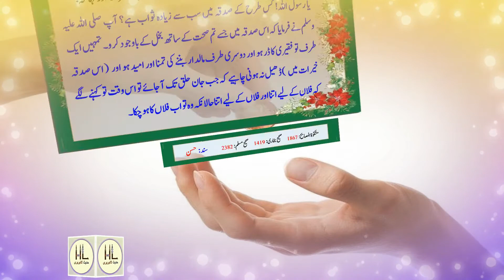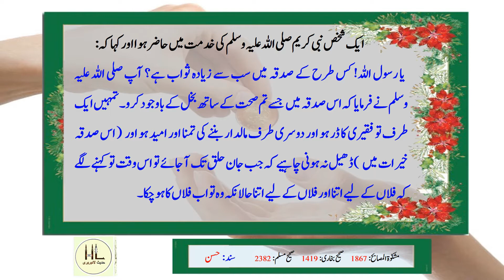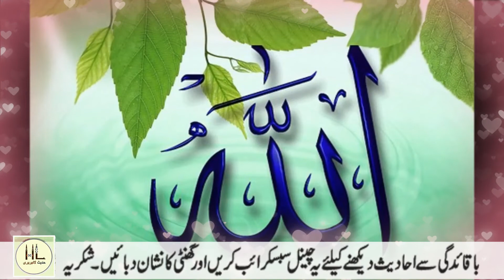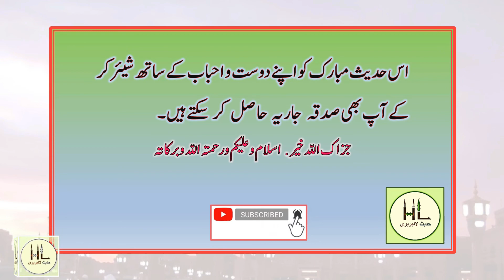Sadqa || Sadqa Ki Fazilat || Sadqa aur Khairat || Kis tarah k sadqa main sab sy zyada sawab hai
This hadees mubarak highlights the following:
- Kis tarah k sadqa main sab sy zyada sawab hai
- Sab Se Aala Darjay Ka Sadqah Kia Hai
- Mishkat Al-Masabeh:1867, Bukhari:1419 (intenational numbering book), Muslim:2382 (intenational numbering book), Status: Hasn

This hadees pak is related to following:
sadqa ki hadees in urdu,
sadqa hadees,
sadqa k mutaliq hadees,
hadees on sadqa in urdu
Sadqa aur Khairat
sadqa ki fazilat by tariq jameel,
sadqa ki fazilat bayan,
sadqa ki fazilat in urdu,
sadqa dene ki fazilat,
sadqa fazilat,
sadqa aur khairat ki fazilat
sadqa khairat ki fazilat,
sadqa khairat hadees,
sadqa khairat in islam urdu,
sadqa aur khairat mein farq,
sadqa or khairat
Sadqa Kin Logon Ko Dena Chahiye
Sadqa mushkalat ka hall hay
Sadqa kaise den
Sadqa karne ka behtreen Tareeqa
How to give sadqa
Sadqa Daine Ke Mukhtalif Tareeqe
Sadq e jaria
Sadqay ki fazilat
Sadke ke fazilat
sadqa dene ka bayan

Note:
Hadees Library per har aik hadees e pak mukamal reference number aur sanad ki tasdeeq k sath nashar ki jati hai.